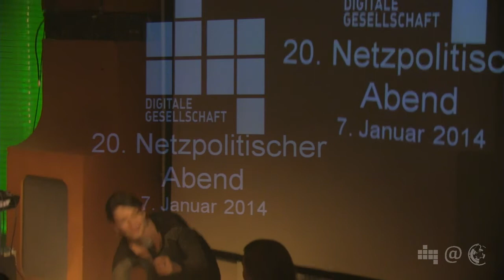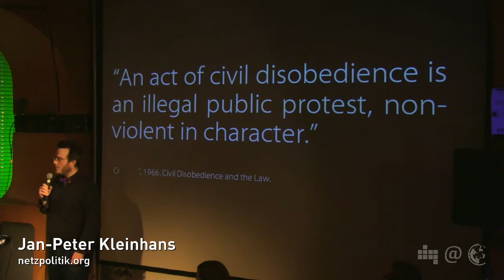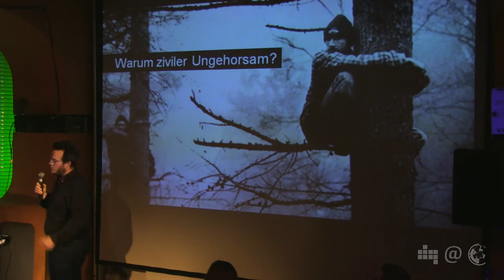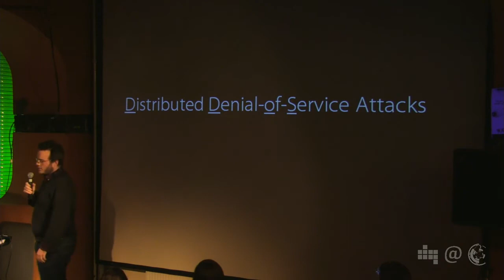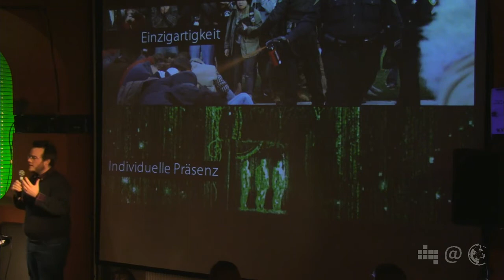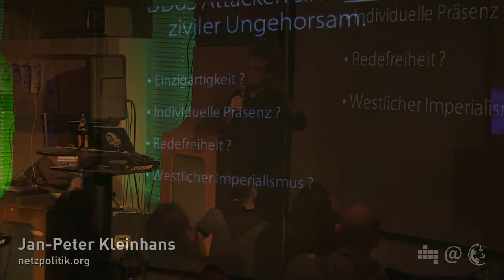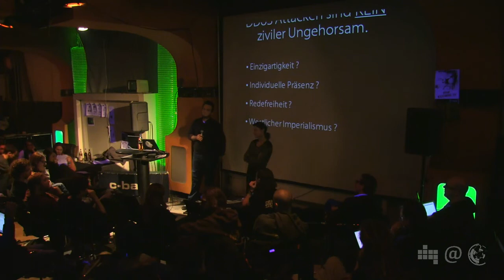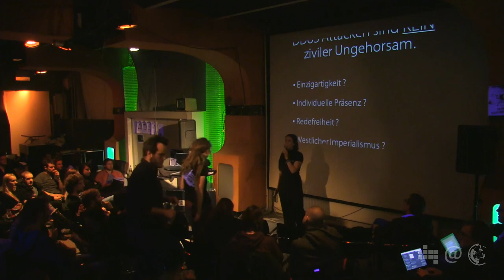NPA020.1: DDoS als Protest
Jan-Peter Kleinhans mit "Rebellion without a cause: DDoS als Protest"